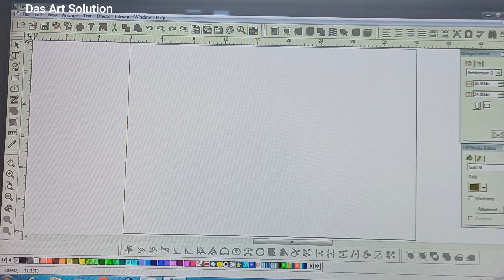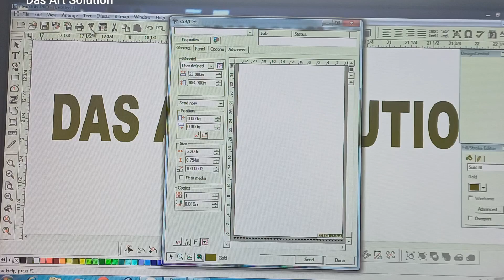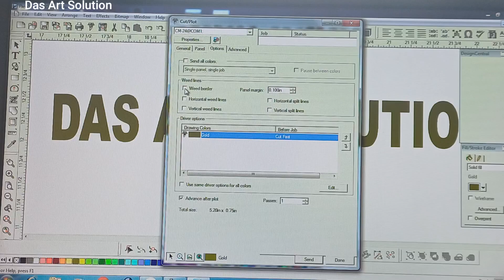Flexi-Sign में WEED BORDER को कैसे ON करे